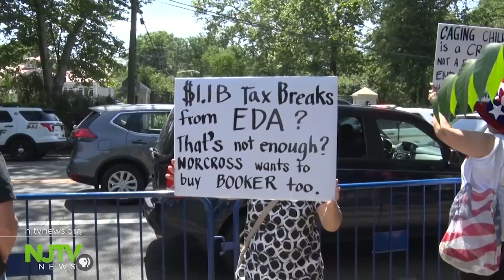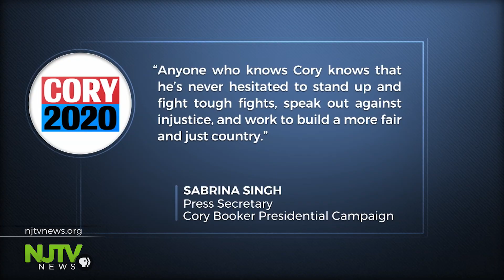Progressives hold protest at Booker presidential fundraiser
The protesters, some of whom are aligned with Bernie Sanders, called Booker a hypocrite for accepting support from two controversial Democratic power brokers.